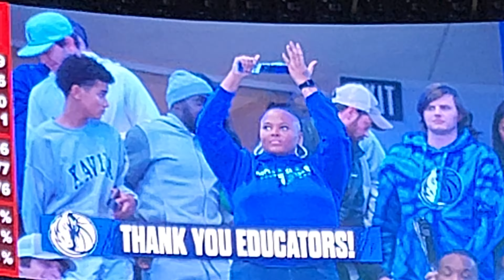Dallas Mavericks honors teachers 1/3/24 vs Portland Trail Blazers